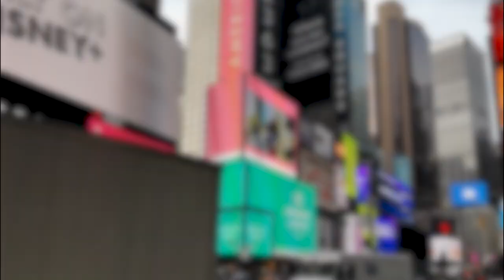Roosevelt Island, NY. Summer 2024.